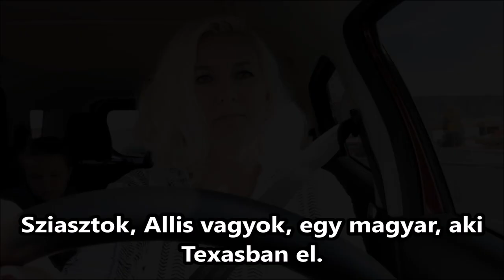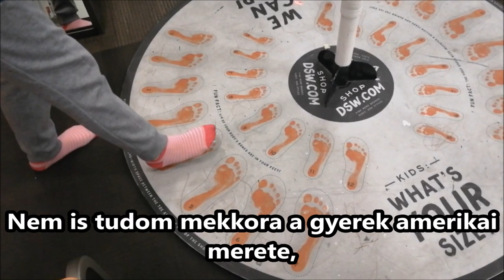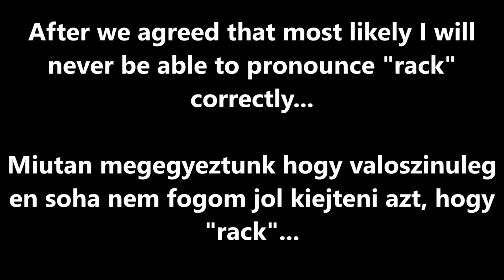Shoe shopping in the USA. Cipővásárlás Amerikában.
Shoe shopping in Texas, USA. Looking for high heels and kids shoes, checking out prices. English with Hungarian subtitle.
Cipő vásárlás Texaszban. Keresunk magassarku cipőt, es gyerekcipőt. Angolul, magyar felirattal.